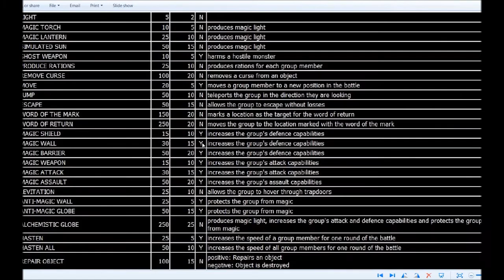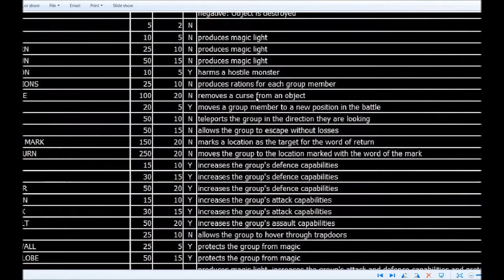Let's Play Ambermoon (English - Blind), Part 164: Dor Grestin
(Part 1 of 3) After fighting more Curse-Wasps and a pair of mantis-like Gizzeks, we reach that other Dwarven city: Dor Grestin. It's full of odd plants and mushrooms that run around.